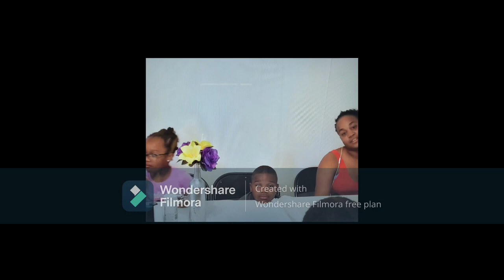Center Point Community Photo Slideshow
Center Point Community Slide Show from 2021 Virtual Homecoming.